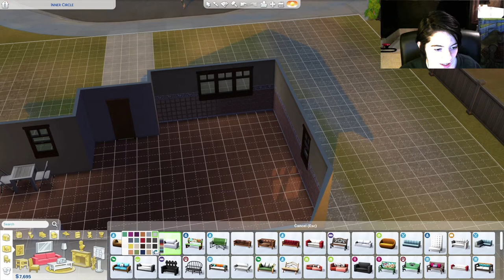Sims 4 Get Famous NO CHEATS | Part 1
Playing Sims 4: Get Famous with no cheats, gonna do one part per fame level! this channel is gonna get so all over the place with make up, vlogs, asmr, and video game lets plays so if you want to see/hear/talk about anything let me know!